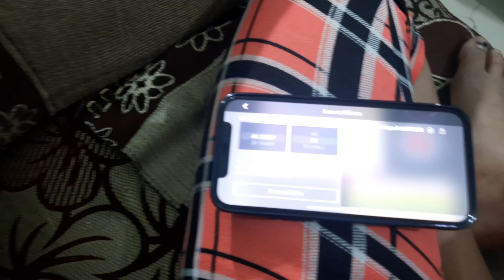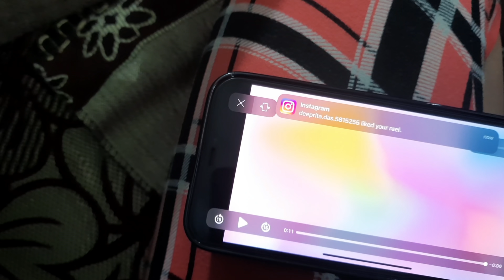Priyanshi ko Lagi chot😪 | Vlog #194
Finally Priyanshi Ko lekar Books &Books Jana pada |Vlog#123
EATING CHALLENGE 😱 GOLGAPPA EATING CHALLENGE | PHUCHKA EATING CHALLENGE|FOOD CHALLENGE7T_HU

priyanshi Ne Aaj kese Prank ki Apni Friend ke uper |Vlog #122

priyanshi Ne Red challenge video shoot ki 😊|Vlog #121

Priyanshi Chali Dubaie!!Vlog #118

Priyanshi Ne Aaj Cute & Pie Ko Di Training 🙂|Vlog #113

Priyanshi ki Pichee hi Pad gayee hey Cute &Pie 😍☺|Vlog#106#babAaj To Priyanshi Bi Rabbit 🐇

Today, I’m going to Aaj Priyanshi ko do do Diwali gifts 🎁mila 😊|Vlog#101

Watch to learn [Aaj Priyanshi ko do do Diwali gifts 🎁mila 😊|Vlog#101 |babinayoutuber learnwithpriyanshi and don’t forget to turn on your notifications!